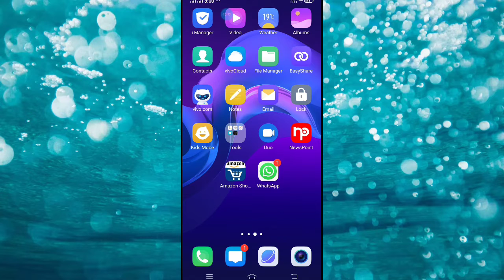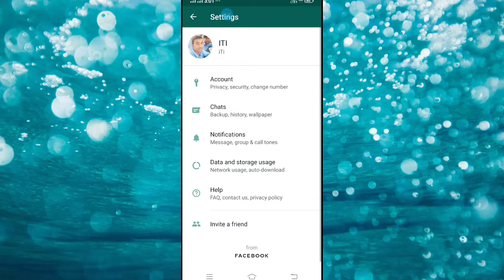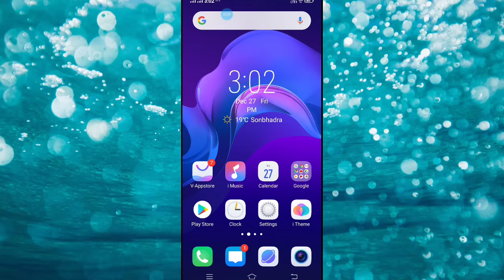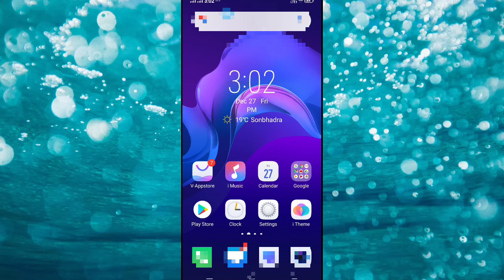व्हाट्सएप खुफिया सेटिंग | WhatsApp update new features eye protection 2020